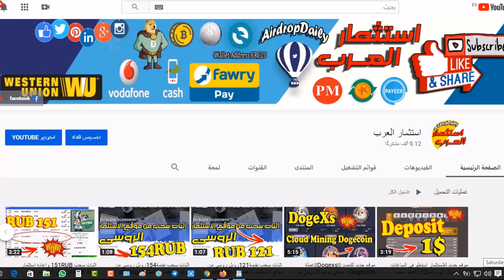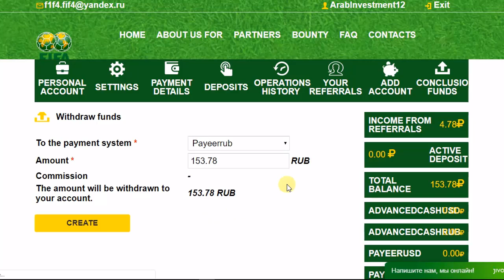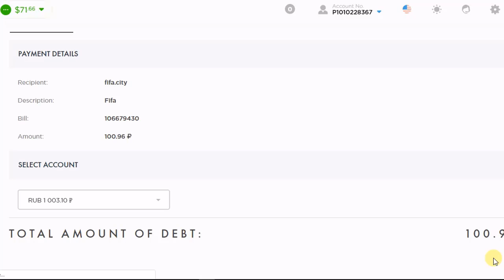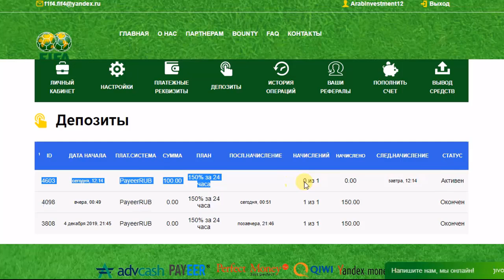اثبات سحب 153RUB واعادة استثمار 100 RUB من موقع الاستثمار || FIFACITY||بعائد ربح يصل150% خلال24 ساعة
New Long Term Project:fire::fire:

Running Days : 130+ Days:heart_eyes:

Minimum invest is only 0.15$:dollar::dollar:

Plans: 150% Daily For 1 Year.
200% Daily For 1 Year.
💰Minimum deposit of $1💰
scam scam
احتيال

ربح البيتكوين,ربح البيتكوين بسرعة,ربح البيتكوين مجانا,البيتكوين,ربح وين,ربح البتكوين,ربح البيتكوين من الالعاب,طرق الربح من الانترنت,كيفية الربح من الانترنت